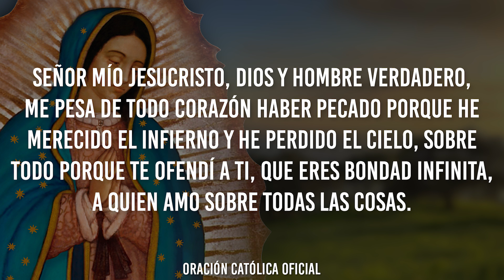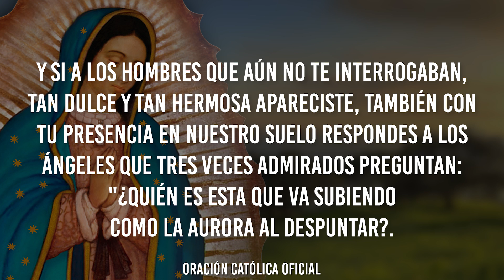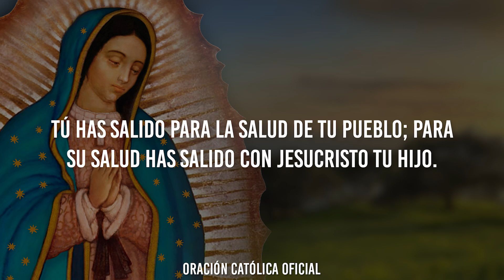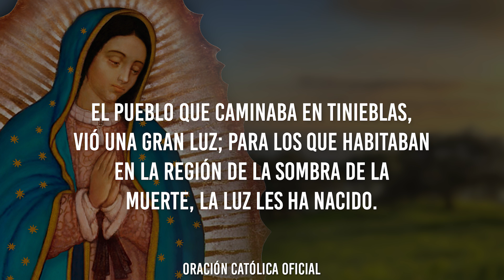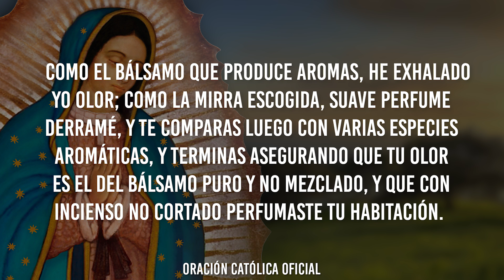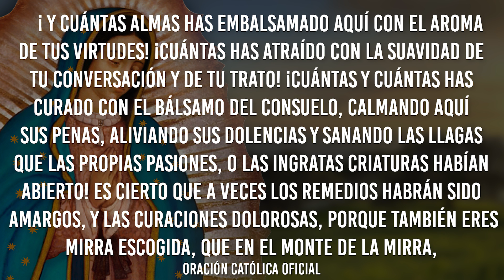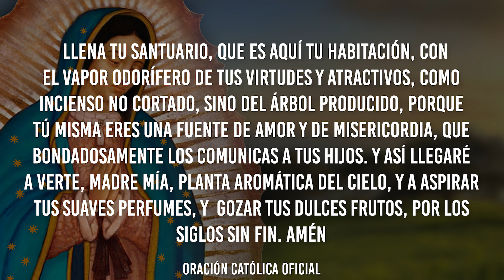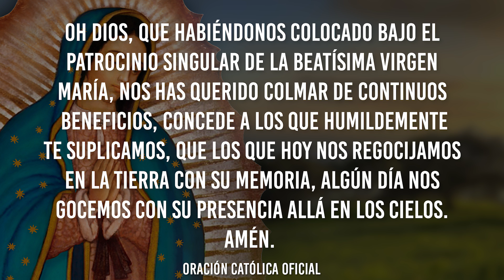Novena a la Virgen de Guadalupe 🙏 Día 4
Mi corazón en amarte eternamente se ocupe y mi corazón en alabarte madre mía de Guadalupe

Madre mía de Guadalupe por tus cuatro apariciones, humildemente te pido remedies mis aflicciones